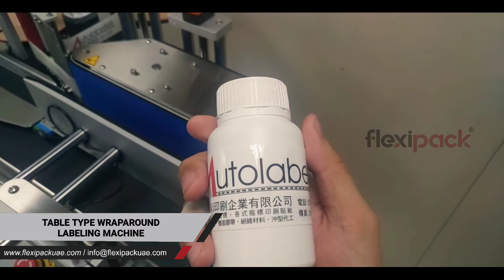TABLE TYPE WRAPAROUND LABELING MACHINE - FLEXIPACK UAE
Connect us